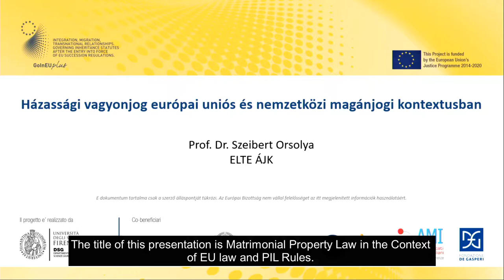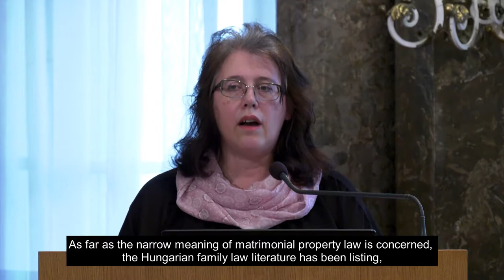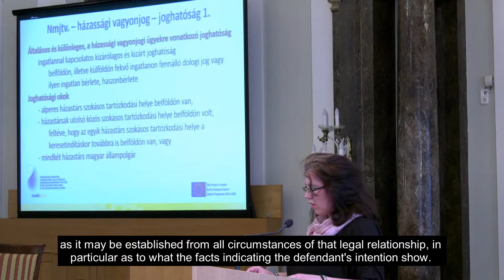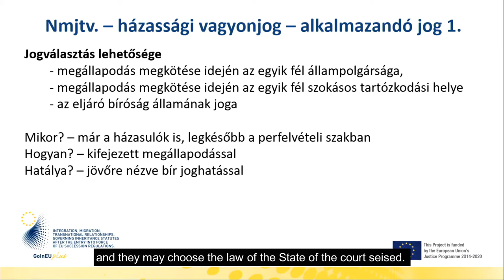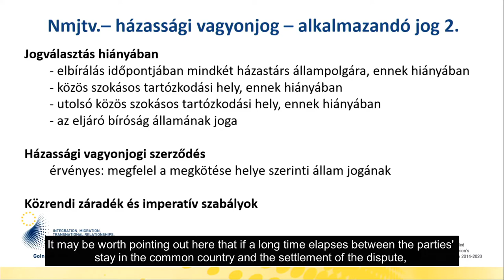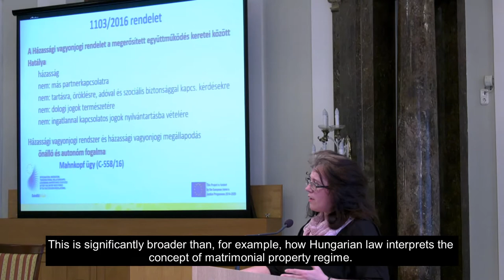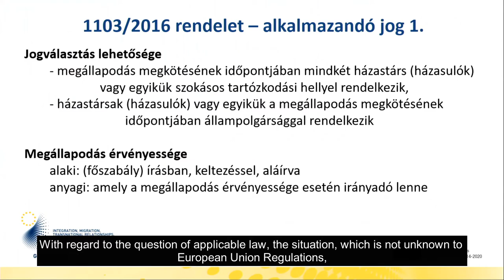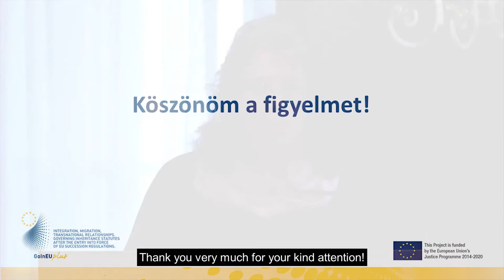2020 - (Szeibert, Orsolya)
Felvezetés, házassági vagyonjog európai uniós és nemzetközi magánjogi kontextusban / Setting the scene – matrimonial property law in the context of the EU law and PIL rules